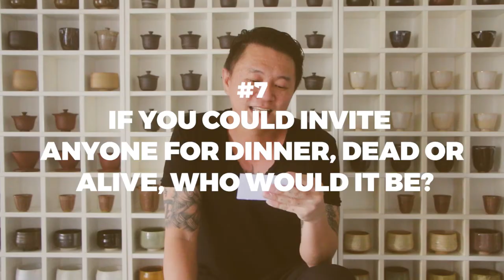Q&A with Whye Kee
We are excited to present "Overcoming the Odds: A Chat with Whye Kee", a virtual event in collaboration with Mr Kim Whye Kee, one of our ISCOS Titans!

We recently sat down with Whye Kee and got him to answer interesting questions about his life. Watch now to find out his favourite food, turning point in life, inspiration behind his art and even more 👀

To join us on 25 October 2020, 2.30 pm - 3.30 pm via Zoom, register